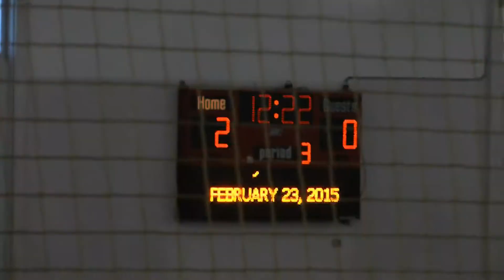Greenwich High School Sports Wrap Up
We start off with some boys hockey. St. Joe's traveled to Dorothy Hamill Ice Rink to face Greenwich for the Cardinals final game of the regular season.
Even the littlest of fans were there cheering on the Cardinals. Let's go straight to the second period. Montana Larson got the scoring going here off a pass from KC Cunningham just two minutes into the period. 1-0 Greenwich after two.
The third starts off with another Greenwich goal, this time Kevin Petrizkowski and Larson set this one up for Cunningham. 2-0 Cardinals.
Things end here with an empty net goal from Brian Silard. Cardinals goalie Bryan Archino ends the game with 27 saves in the 3-0 shutout. Big Red has now clinched the number one seed and a first round bye in the FCIAC tournament.
At Stamford High School the boys varsity basketball team was taking on the Stamford High Black Knights. The Black Knights start the game off hot with this three from Jay DeVito. and Stamford stays hot. Stefan Harding takes this one to the hoop, and the foul. Stamford up 23-13. And a lob pass from DeVito to Kwe Askew for puts Stamford up 33-13. The Black Knights win 76 to 43. Greenwich needs one more win to qualify for the state tournament. That final game will be Wednesday at 7:00 at Greenwich High School.
The Boys hockey team will play Wednesday March 4 in the FCIAC tournament, catch those highlights on the next Greenwich Sports Wrap Up.